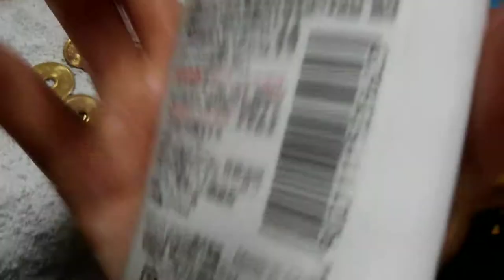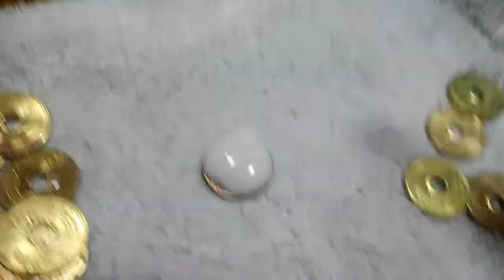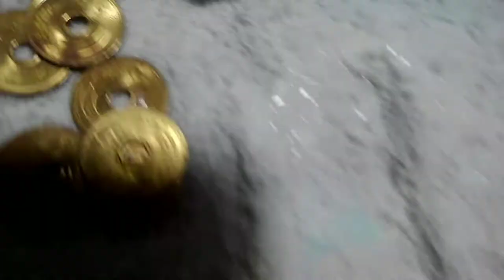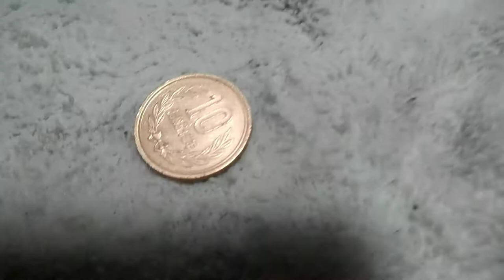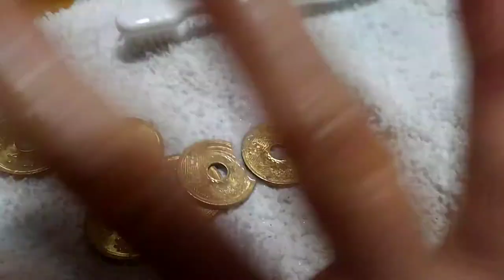五円玉カンタンぴかぴか実験最終段階。【字幕】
五円玉を『簡単に』ピカピカにする実験！
クエン酸を軽量カップ半分まで入れた上から
温かいお湯を200mlの線まで注ぎ入れて溶かす。
汚れた五円玉をごっそりクエン酸水(温)に
浸して30-40分放置するだけでもそこそこキラキラに！
キラキラになった五円玉を取り出し
雑巾の上で『ジフ』(研磨剤入りクレンザー)と
使い古した歯ブラシで片面2分くらいずつ磨く。
磨いたらまたクエン酸水に戻し、全部磨き終えたら
ぬるま湯で丁寧に洗って、きれいな雑巾で
挟むようにして水気をとったら完成！

ピカピカ五円玉で縁が結ばれますように！